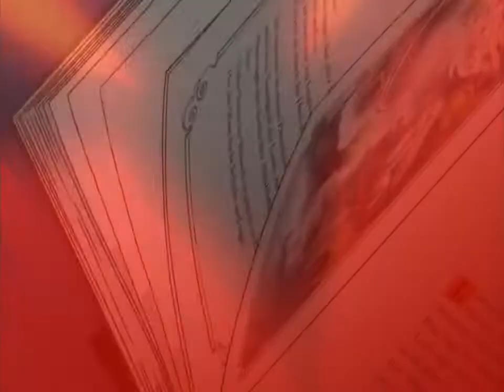AMV She Knows When You Are Sleeping [Princess Tutu - I Know Where You Sleep] (CFS SS for Moones95)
.She knows when you're awake. She knows when you've been bad or good. So be good for Mytho's sake.

MERRY CHRISTMAS. EVE! Have a CouragesFateStudio Secret Santa Amv lol! I CAN'T BELIEVE I FINISHED IT AND THAT WE GOT EACH OTHER MOONES LMAO! Sorry it's kind of a mess, but you get an official fever creation made by me! ;) But yah, just imagine Mytho was an evil himbo and Rue was a bitter ex, and that's the gist of this video. I think. lol

Anime: Princess Tutu
Song: I Know Where You Sleep
Artist: Emilie Autumn